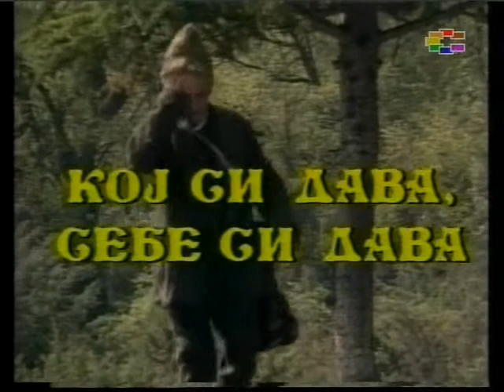Makedonski narodni prikazni Koj si dava sebe si dava